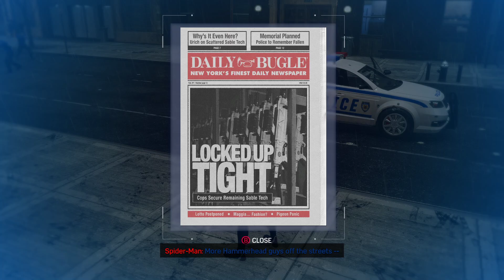Spider-Man Remastered | Turf Wars | Episode 3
MSMR -- I hope you all enjoyed and I shall see ya ladies and lads in the next stream!